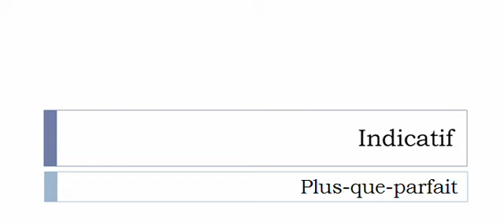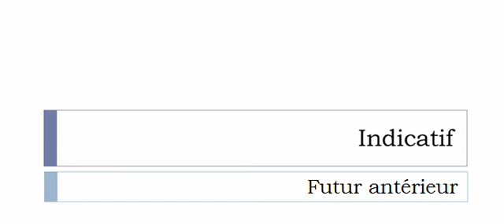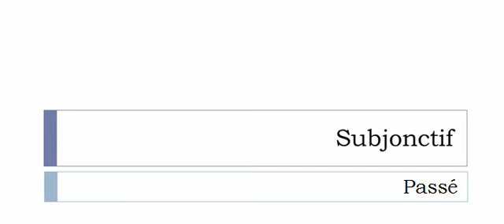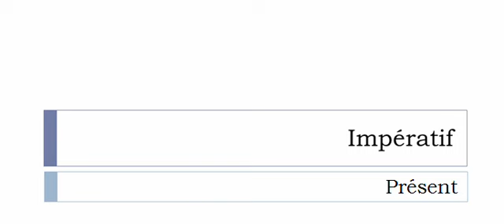Imparare il francese = Coniugazione = Désaxer